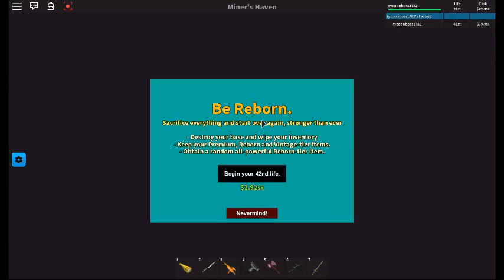Miner's Haven:Reborn Setup Life 40+ [FAST]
My life 40+ setup. Enjoy!